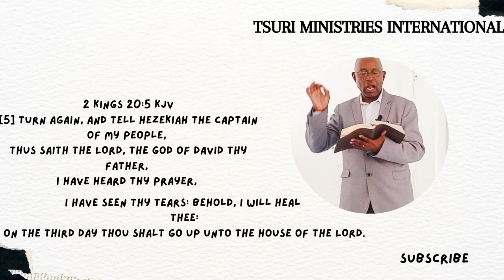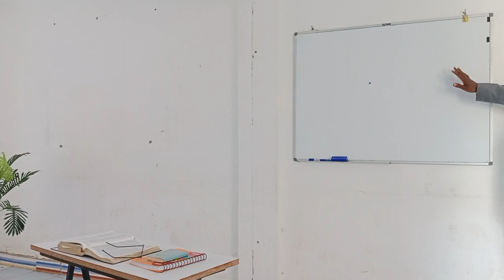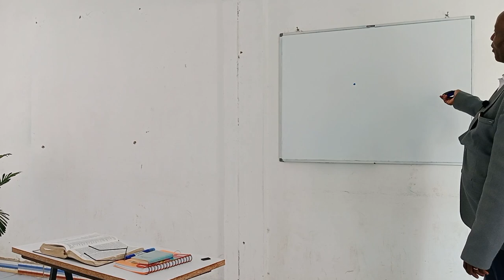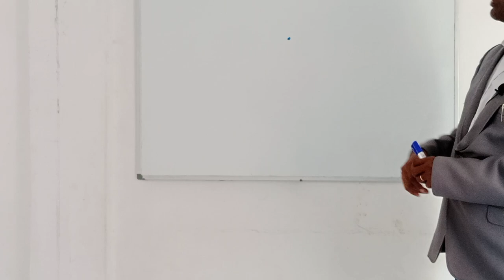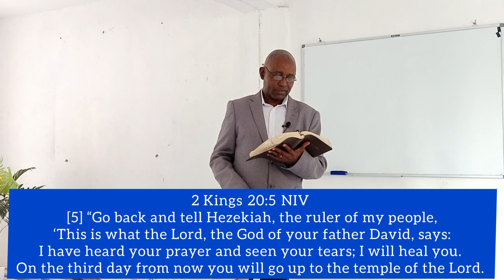TURN AGAIN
Turn Again or Turn back is about second chance God is giving us, as we enter year 2024. If we raise our godly altars then they are supposed to fight on our behalf and our families and businesses. So let us raise and keep our altars active and alive so that should you get into problems God will be able to answer when you cry unto Him just like King Hezekiah did and was added 15 more years and God fought his battles without him using any human weapons.